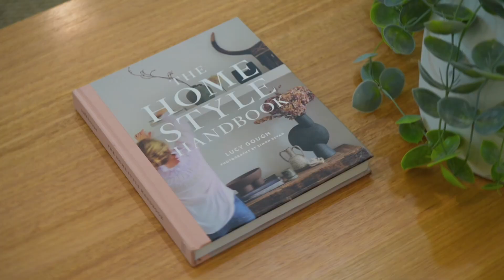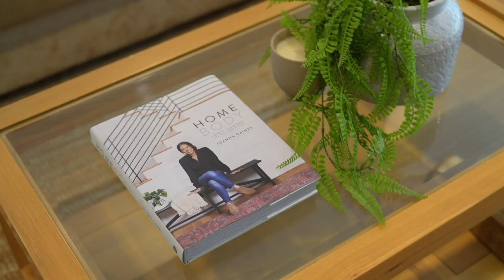10 Glenroy Pl, Middle Dural